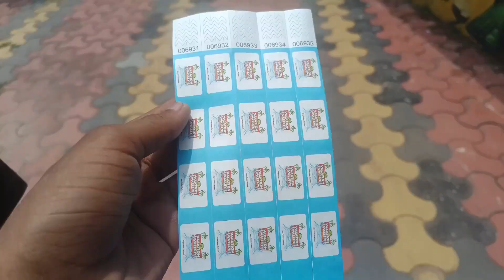देहाती लड़का पहली बार SWIMMING Pool गया 😱gareebmsvlogs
|| देहाती लड़का पहली बार SWIMMING Pool गया ||😱

Dosto hm log phali bar swimming pool gye the
bhaut aya

Your queries. ?

Swimming pool in
swimming pools
swimming pools

water park song
water park
water park in delhi
water park ki video
water park ranchi
water park shorts
water park slides
no water park
water falls
water falling sound effect
water falls videos
water falling craft
water falls relax music
water falls sound
waterfall model
waterfall card
waterfall drawing
water falling music
Rewa water park
rewa ka Water park
bela water park
Belawaterpark
Belawaterparkrewa
Waterparkbela
Belawalawaterpark
chachai waterfall rewa
chachi song
chachai waterfall
chachai jalprapat
chachai dam anuppur
chachai dam
chachai waterfall rewa mp
chachariya
hey chacha
keoti waterfall rewa
keoti dal recipe
keoti falls
keoti falls rewa madhya pradesh
keoti waterfall
keoti dal banane ka tarika
keoti ki daal
keoti fall rewa
keoti waterfall rewa status
keoti fort rewa
tons waterfall sirmour rewa madhya pradesh
tons waterfall
tons waterfall rewa
tons waterfall sirmour rewa madhya pradesh status
tons water park
tons waterfall nalanda
tons waterfall nalanda bihar
tonic water
dark waters tones and i
Water
jyoti maurya sd
jyoti maurya sdm news
jyotika dilaik
jyoti serial
Jyoti Shree Mahato
jyoti maurya
jyoti maurya sdm song
jyoti
jyoti maurya news
jyoti maurya song
jyoti maury
jyoti maurya
jyoti maurya
jyoti maurya news
jyoti maurya songs
jyoti maurya song
story of jyoti maurya
jyoti maurya interview
jyoti maurya sdm interview
video kaise viral kare instagram
video kaise viral karen short
video kaise viral kar sakte hain
video kaise viral kare 2023
video kaise viral kare short video
video me views kyu nahi aata hai
video me views kaise laye
video me views ruk jaye to kya kare
video me views kaise laye 2023
video me views kaise laye 2022
video me views kaise badhaye 2022 kuch naya sikhe
video me views nahi aa raha hai
video me view kam kyu hota hai
2023
video viral kab hota hai video viral kab hoti hai
video viral kab hoga
video viral kab hogi
youtube video viral kaise karta hai
short video viral kab hota hai short video viral kab hogi
short video viral kab hoga youtube par video viral kab hota hai
youtube video kah viral hota
youtube video kab viral hogi
youtube video kaise viral
youtube video kaise viral kare sakte hain
youtube video kaise viral youtube video kaise viral hogi
youtube video kab viral karta hai
youtube video viral kab hoti
youtube par video kab viral hota hai
youtube video viral kab hoti hai
youtube video viral kab hota hai youtube video kab viral hogi
youtube par video viral kab hota hai
youtube video ko kaise viral karte hai
youtube video viral kaise kare youtube video viral kaise kare 2022
youtube video viral kaise kare short
youtube video viral kaise kare 2021 youtube video viral kaise kare 2022 trick
youtube video viral kaise kare gaming youtube video viral kaise kare mobile se